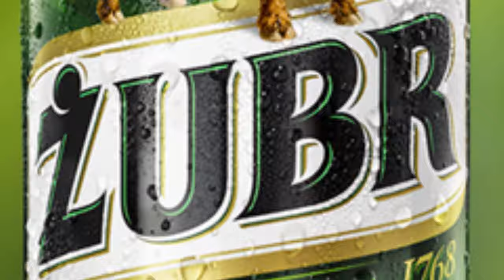10 WYJĄTKOWYCH ZWIERZĄT ŻYJĄCYCH W POLSCE